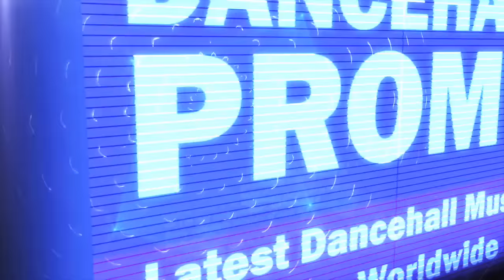Vybz kartel ft Bencil Clickstar → Get some ←( preview) September 2016 Dancehall